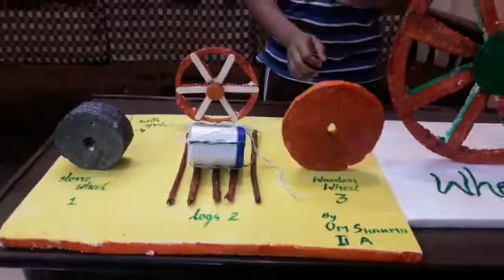Evolution of wheels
Evolution of wheels by Om sharma